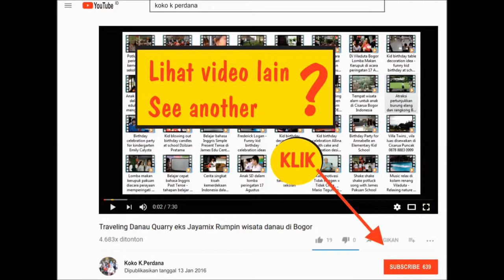The Share Band di Bellanova Sentul - Selamat tinggal